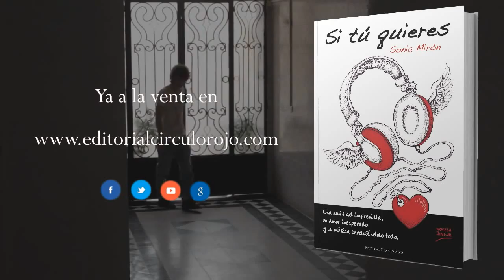‪Si tú quieres (Booktrailer) - Editorial Círculo Rojo‬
Dani es un chico que vive encerrado en sí mismo. En los estudios es un desastre, la relación con su madre deja mucho que desear y Sara, el amor de su vida, ni se fija en él. ¿Qué puede ocurrir para que todo esto se ponga patas arriba y su mundo comience a girar? Sumérgete en la lectura de esta historia y sé un personaje más. La vivirás...***"A medida que lo leía me recordaba a mí. Me encantó la trama y los personajes son muycercanos. ¡El libro es ameno, me enganchó y me lo leí rápido!"Lucía, 16 años."Me enganchó. Normalmente el personaje que suele ser el favorito es el protagonista aunque,para mí, esta vez, fue Don Andrés. Si algún día haces una segunda parte ¡Avísame!"Sergio, 14 años."¡Esta historia es muy amena y entretenida! Los personajes jóvenes son tan creíbles que nome sorprendería tropezarme algún día por la calle con Dani o a Sara. Tampoco le faltasentido del humor. ¡Se me hizo muy corta!"Desi, 16 años."¿Cómo puedes describir tan bien los sentimientos de los adolescentes y nuestra forma de pensar?¡Todo esto puede pasar de verdad!"Paula, 13 años."Es una historia actual que habla de nuestros problemas. Me ha alucinado".Manuel, 15 años.¡Cuéntame tu opinión en Facebook o Twitter!‪